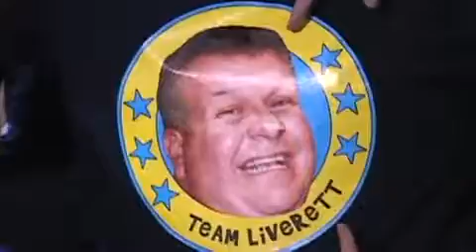Disciple Now 2010 - LIVE LOVE